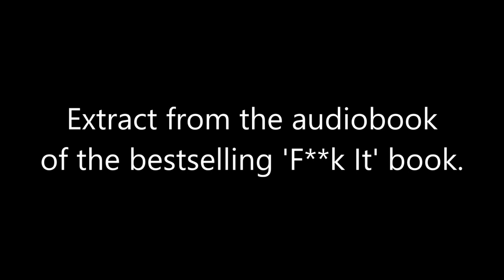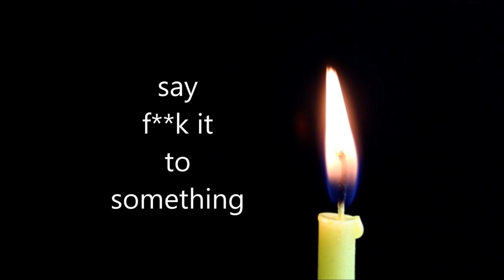When You Say 'Fuck It' - Extract from the Fuck It book.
John C. Parkin, author of the bestselling Fuck It (F**k It) books reads an extract from the audiobook of the updated edition of 'F**k It: the Ultimate Spiritual Way', explaining what happens when we say 'Fuck It'. Voice, video and music by John C. Parkin. Books published by Hay House.